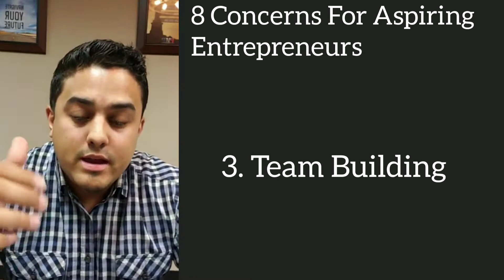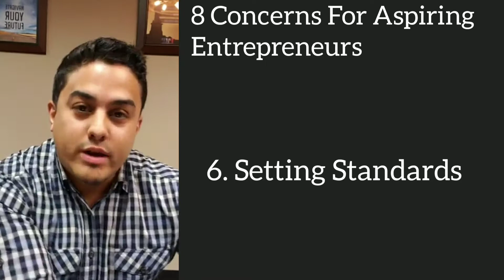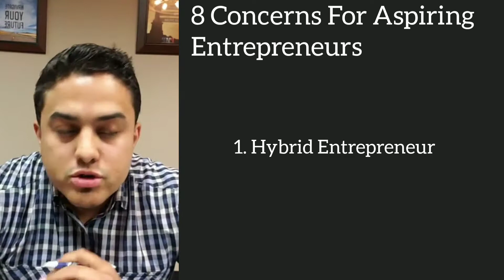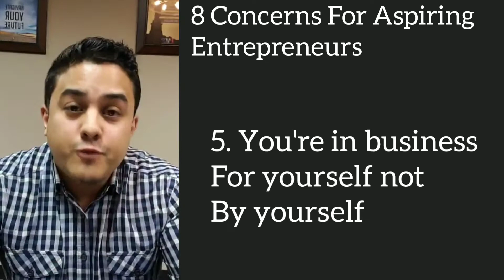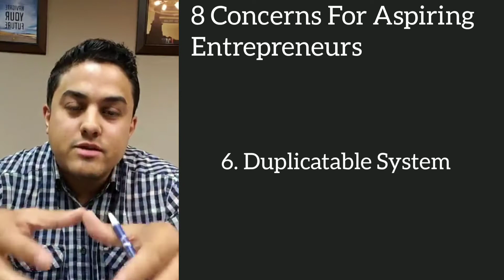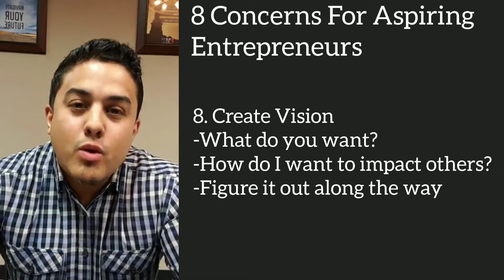8 Concerns For Most New Entrepreneurs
Most new aspiring Entrepreneurs and Business Owners have the same common concerns.

1. Abandoning Career

2. Financing

3. Team Building

4. Decision Making

5. Loneliness

6. Setting Standards

7. Afraid of the Unknown

8. Being a Visionary

Tonefernandez.wordpress.com